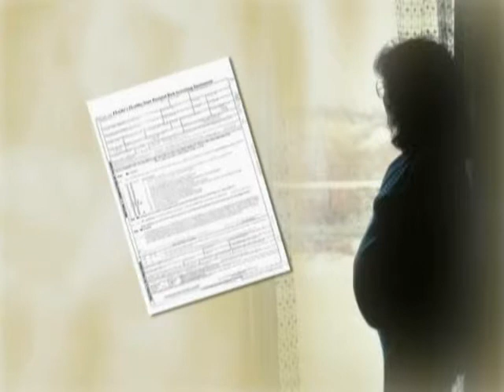Healthy Start - Spanish